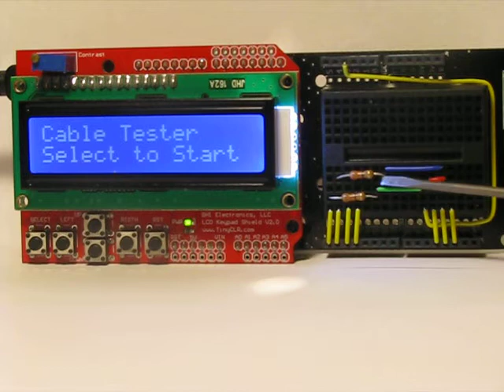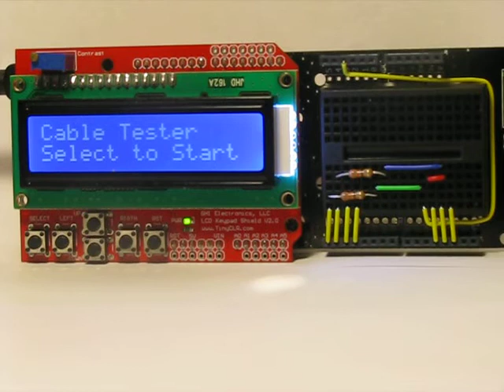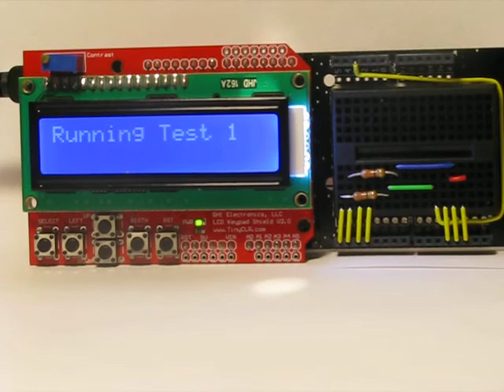FEZ_Cable_Tester_1.AVI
A quick demo of the FEZ cable tester project. You can find out more information on this project . The webiste for the folks who make the FEZ Domino baord is